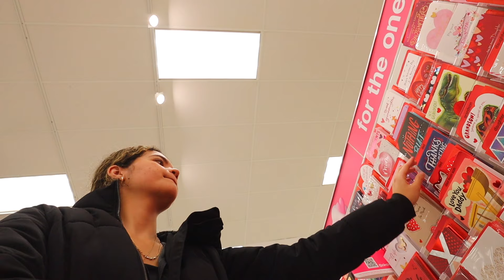RESET VLOG | getting back into routine, new nails, deep cleaning & decluttering my room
hi loves🤍 Today's video is a much needed reset day. I've finally been able to get back into my routine thanks to this vid. I hope you enjoy!! ily
SHOP MY AMAZON💌
AMAZON STOREFRONT: